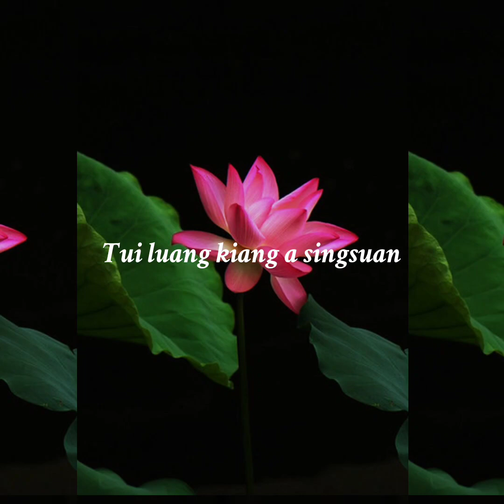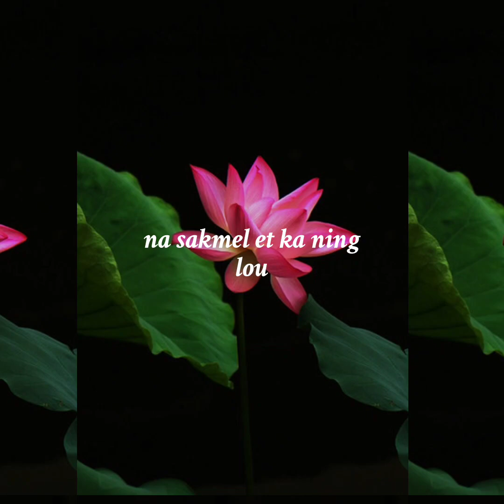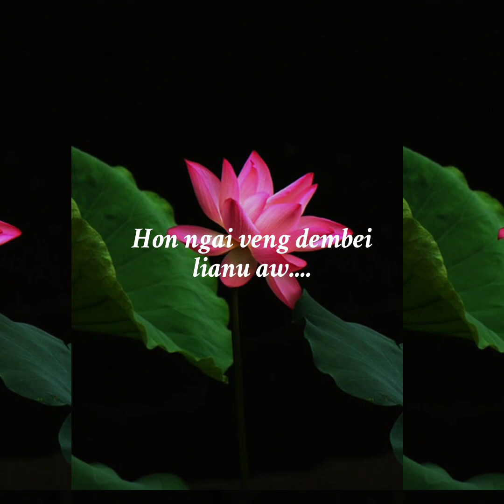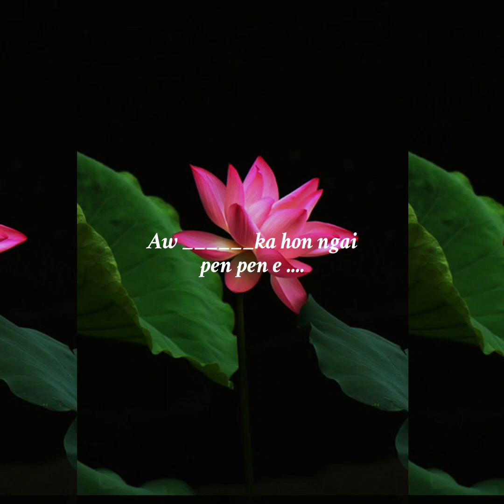Dembei lianu Lunthang Valte (lyrics)